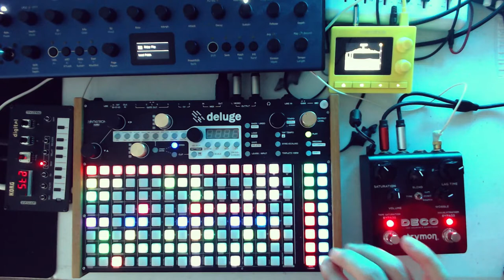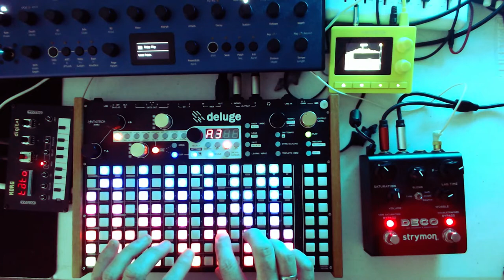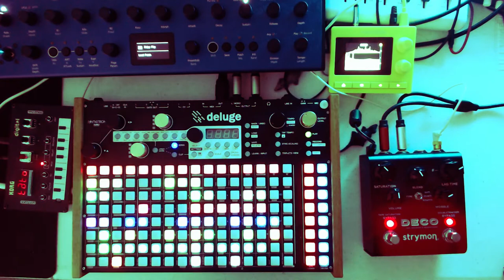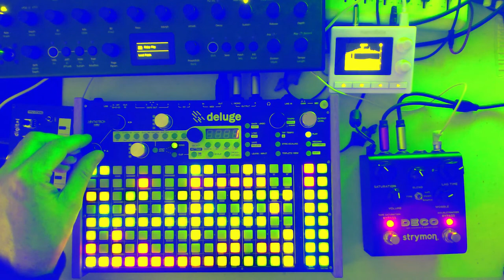Gloom [deluge+lemondrop+nts1+cobalt8]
preparing for some badness

Performance Notes:
deluge - gloom
  uses samples from the PVC Energy Soundpack
lemondrop enrg3
Korg NTS-1 Stator FX from @sinevibes
cobalt8m - 339 improve solo lead